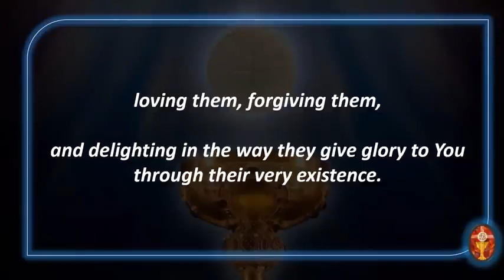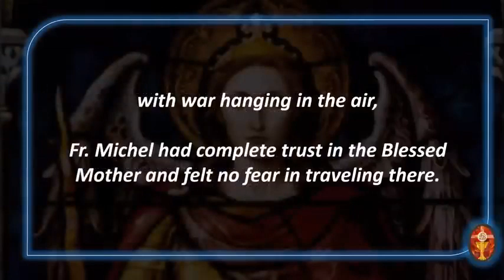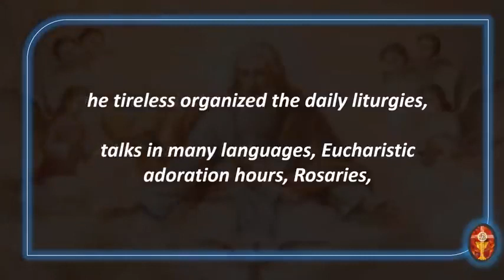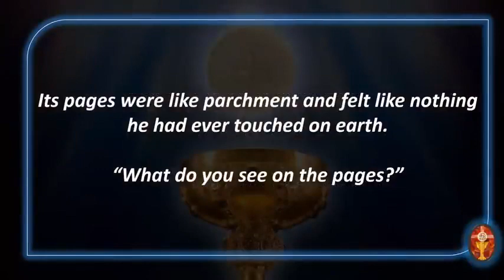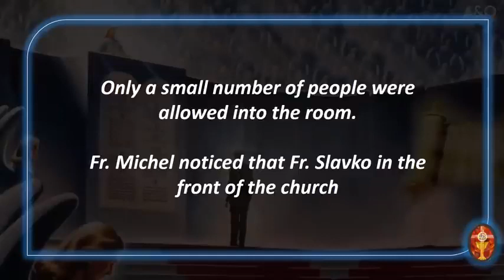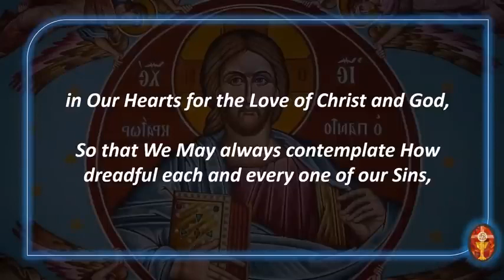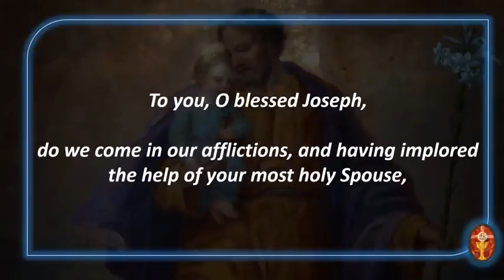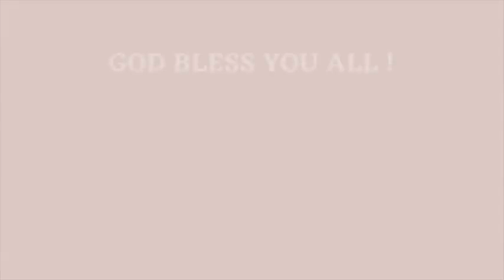Fr Michel Rodrigue on Medjugorje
I am not officially promoting Fr  Michel Rodrigue as a true seer or prophet.  Rather his testimony in supporting Medjugorje is sound.  Over time we shall see if Fr  Michel Rodrigue's comments about  future events are correct or not.

Obviously, I am a big supporter of Medjugorje and believe Our Lady visits the seers daily.  That is the purpose of this channel.  I make no money on this channel intentional because I truly love and serve Our Lady in Medjugorje and do not want anyone believe I created this channel for money.

 I believe this year, 2022 will be a turning point for the world, the beginning of some rather big things to follow.  Become Consecrated to Our Lady, recite the daily rosary, attend mass, and confession often, as often as possible, and don't worry.

The seven year Tribulation will go fast.  Our Lady will be Triumphant !